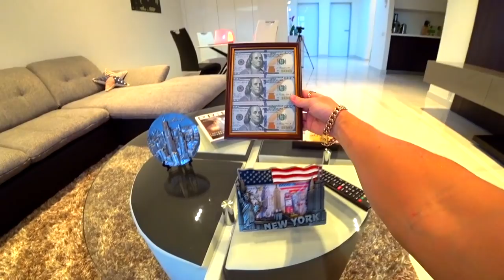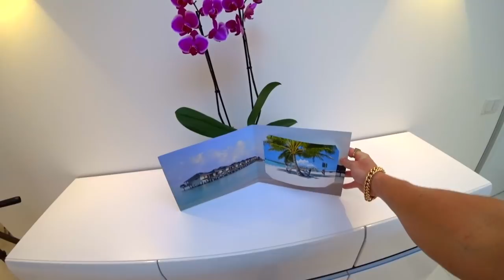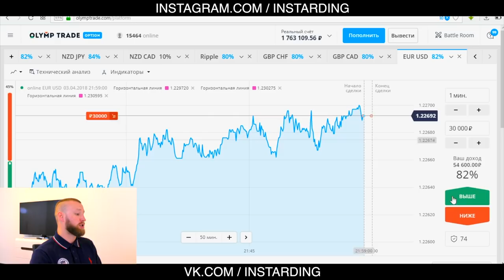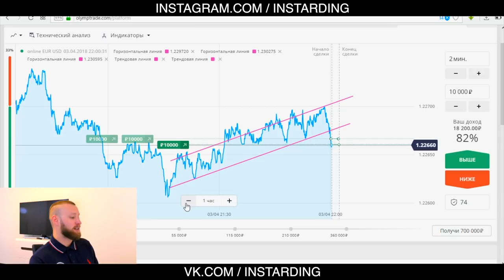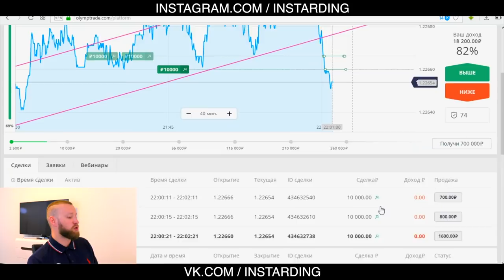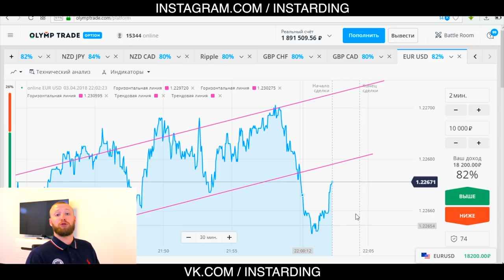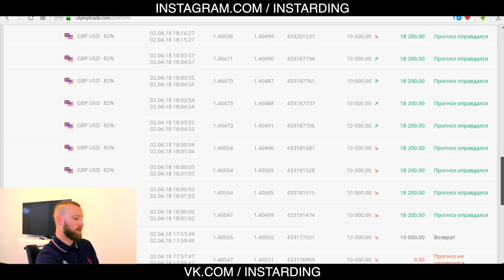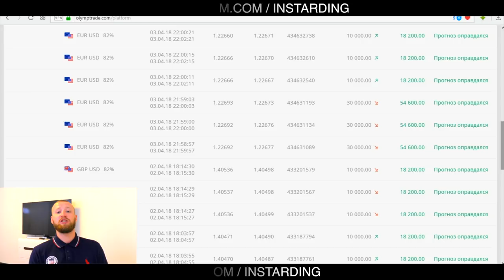МОЯ КВАРТИРА И БЕНТЛИ! НОВЫЙ РЕКОРД НА OLYMP TRADE!